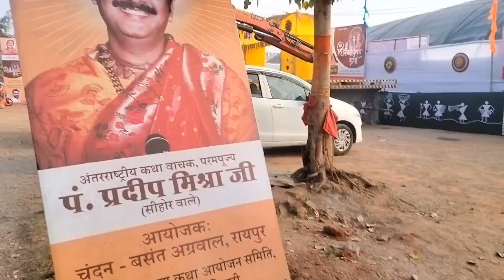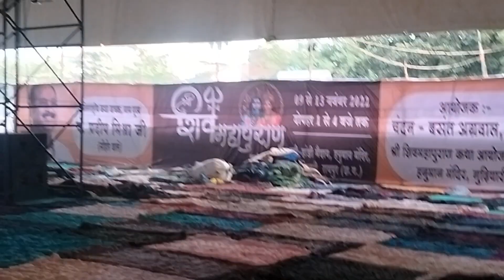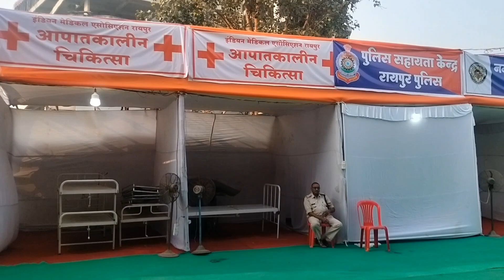करोड़ों की लागत मे बना है गुड़ियारी का पंडाल | GudiyariPradeepmishraji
Gudiyari करोड़ों की लागत मे बना पंडाल | प्रदीप मिश्रा -शिव महापुराण कथा गुड़ियारी

Gudiyari पहला दिन pradip mishra Gudiyari | प्रदीप मिश्रा Today live | Mahapuran katha

Pradeep mishra Gudiyari Mahapuran kath live today

MY CAMRA
MY MIC
MY TRIPOD